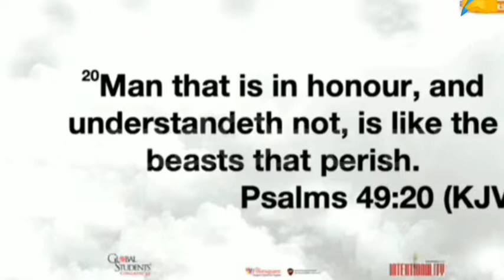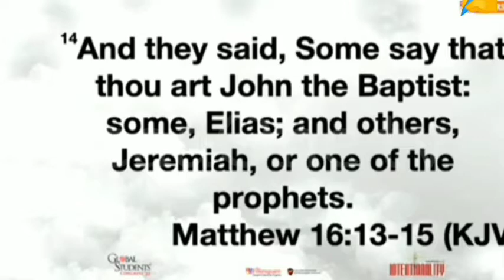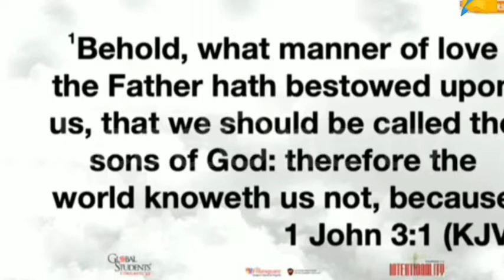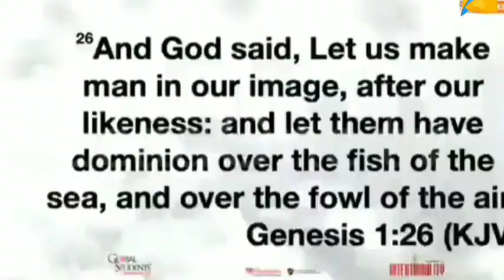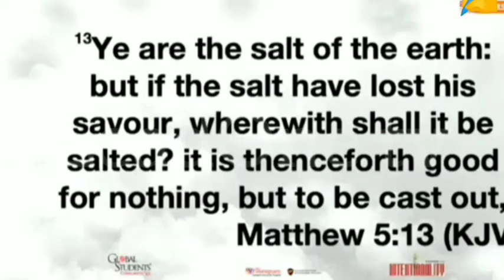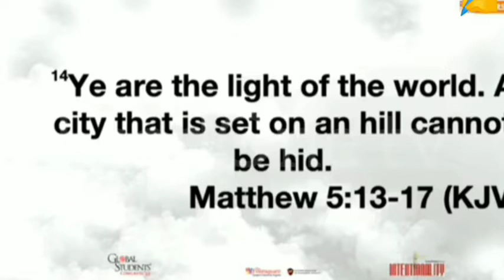Who Am I 😱 | Your Leadership Identity | Apostle Joshua Selman